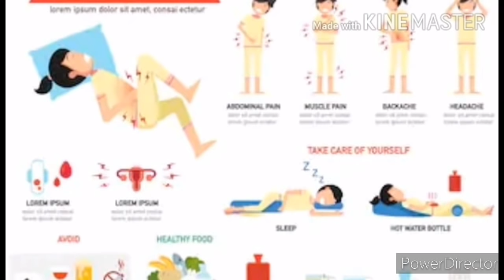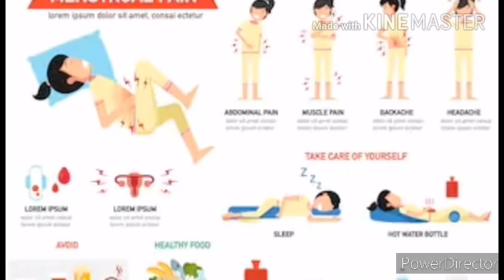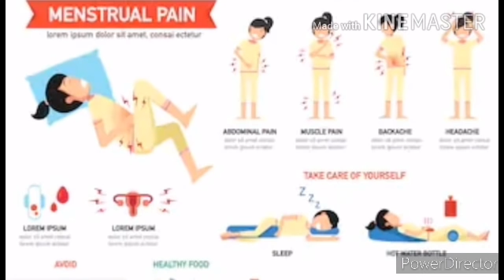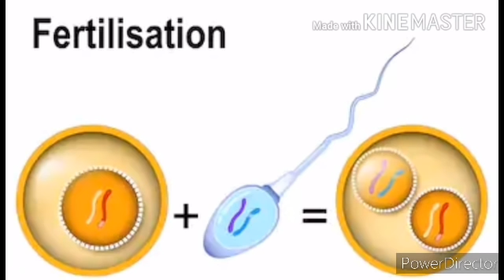কখন সহবাস করলে পুত্র সন্তান হবে ও কখন সহবাস করলে কন্যা সন্তান হবে ৷৷ tips and tricks sbn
বন্ধুরা অাজ অামরা এই ভিডিওতে জানবো  কখন সহবাস করলে পুত্র সন্তান হবে ও কখন সহবাস করলে কন্যা সন্তান হবে  সেই সম্পর্কে